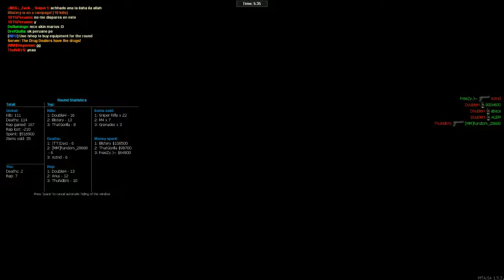GTA San Andreas (Multiplayer) Experience Ways (No Sound)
In mini-mission, I experience of shooting instead of the controller because I'm not that good on the controller, only on the keyboard.

I'm gonna go to code5gaming soon.